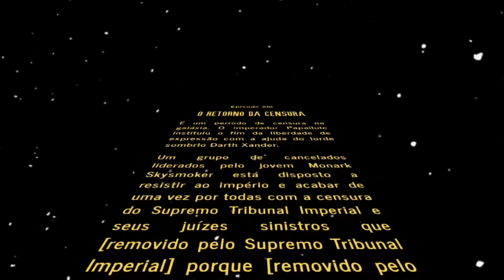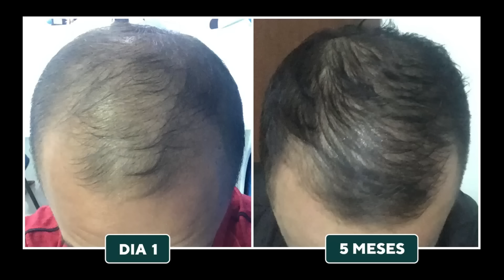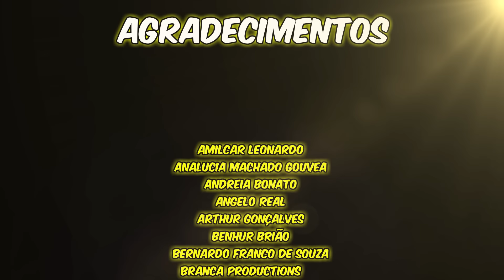A FORÇA do CANCELAMENTO!! [Star Wars dos Cancelados]